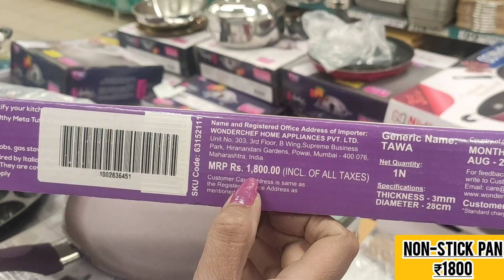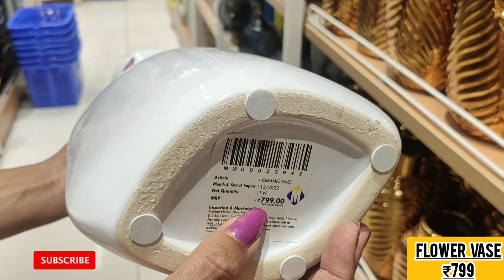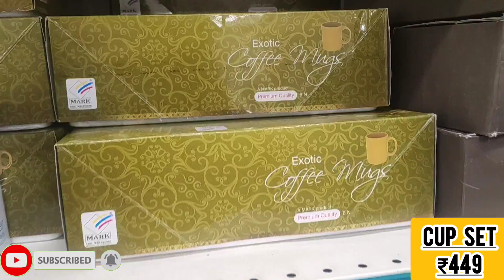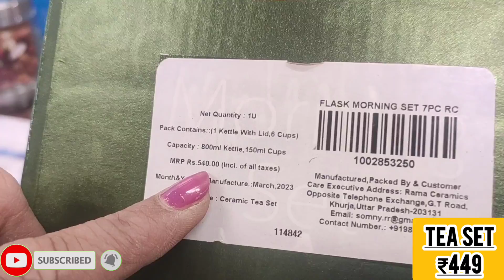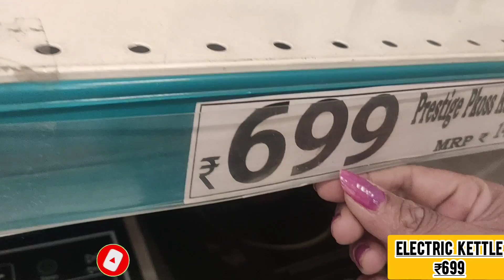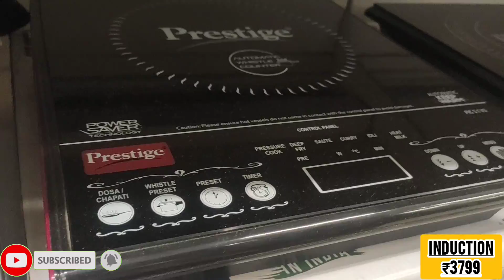🚨D MART Clearance Sale On Everything!!! Market99 Biggest Sale Of the Decade On home decor items